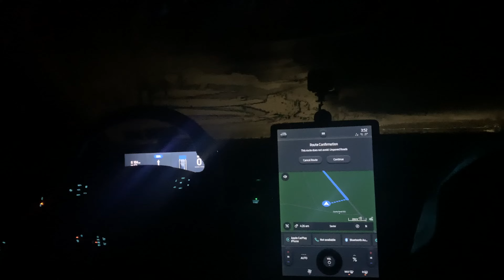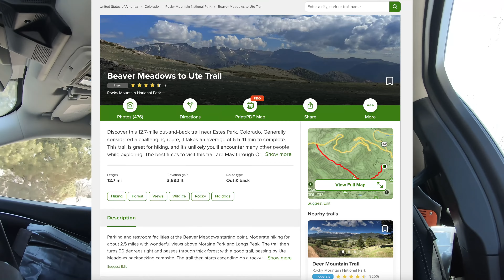I drove the Ford Mustang Mach E to Rocky Mountain National Park !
In this video I drive my Ford Mustang Mach E to Rocky Mountain National Park. This video is apart of a series where I drove from New York to California and back. In todays episode; you will see a wild coyote in Rocky Mountain National Park

I hope you will join me on this crazy adventure!

Any questions/concerns, please drop them in the comment section below!